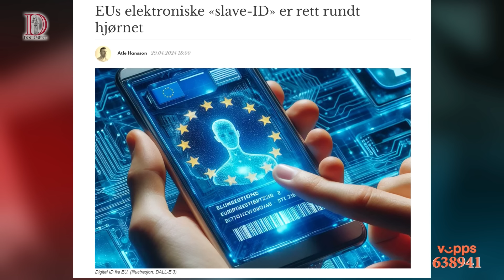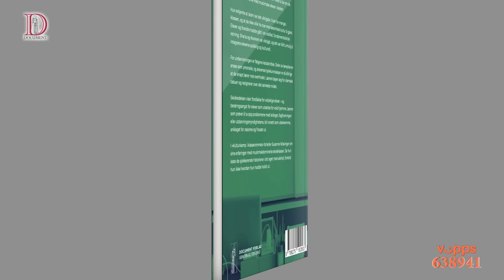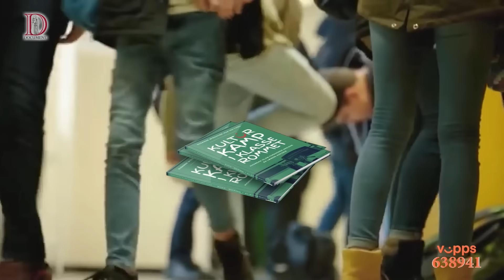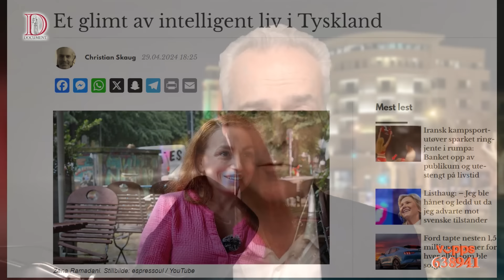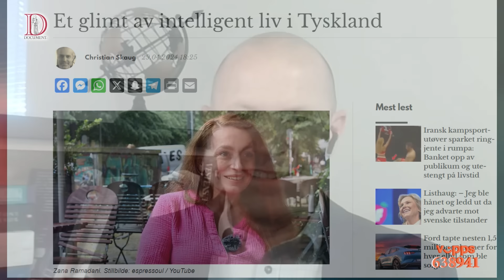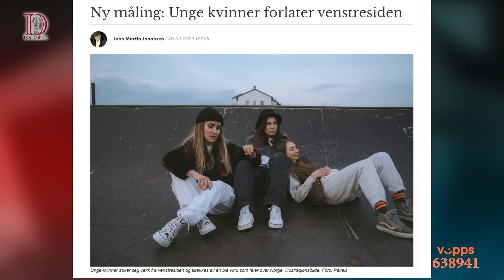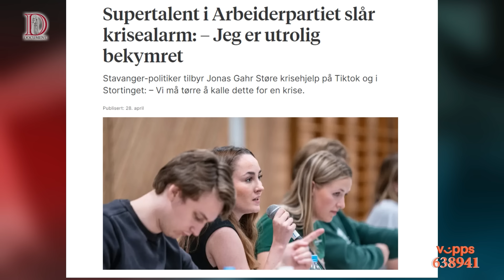EU overgår Big Brother, men ungdommen gir oss håp | Dagsorden 30. april 2024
EUs elektroniske «slave-ID» er rett rundt hjørnet. Mulighetene for tyranni, overvåkning og undertrykkelse er skremmende. Men unge norske jenter beveger seg mot høyresiden. Dette gir håp om en bedre fremtid.

Interessant nok er det gjerne eks-muslimer som er mest kritiske til islamiseringen av Europa. I Norge har vi folk som Lily Bandehy og Cemal Knudsen Yucel. I Tyskland finner vi Zana Ramadani, som brøt med sin muslimske familie og ble aktivist.

Dette er temaer som Erling Marthinsen tar opp med Christian Skaug i dagens sending.